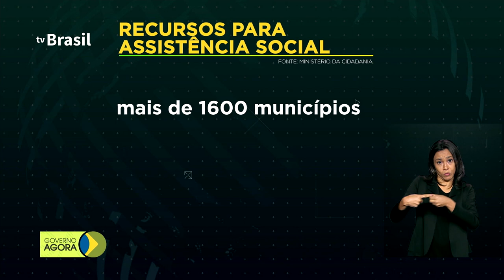Governo libera recursos para o turismo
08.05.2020 - Hoje é Dia Nacional do Turismo! E o governo federal anunciou, nesta sexta-feira, a liberação de 5 bilhões de reais para socorrer o setor. Os recursos vão atender aos que fazem parte do Cadastur, o Cadastro Único do Ministério do Turismo; Os funcionários dos Correios vão ajudar quem tiver dificuldades no cadastro do auxílio emergencial.